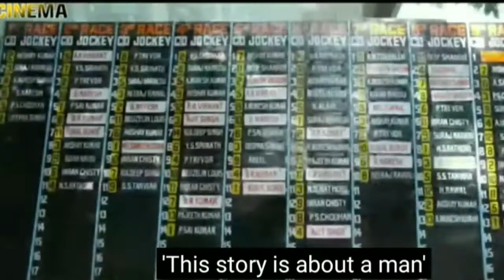FISH RAIN | Amazing facts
fish rain

Science class . Science dought class. Physics dought class . Chemistry dought consept.
Biolohy dought consept . History dought concept.

Here you will find General knowledge,  Current Affairs, Science &Technology, History, Polity, Geography, Economics, Physics, Chemistry, Biolohy, Computer,Science &Technology, Defense, Space Technology, Defense, Space Technology, Indian Map &World Map, Social education video. Best concept on youtube.